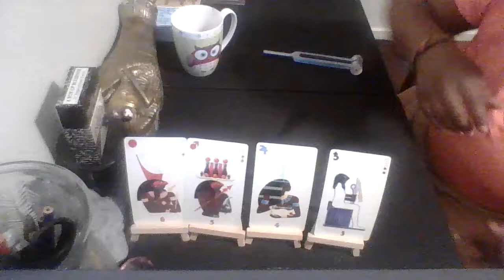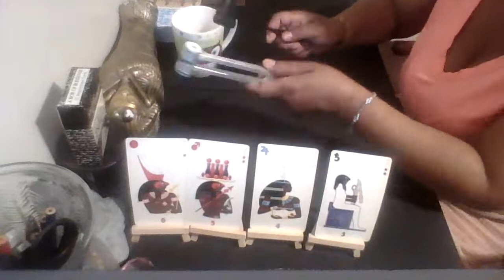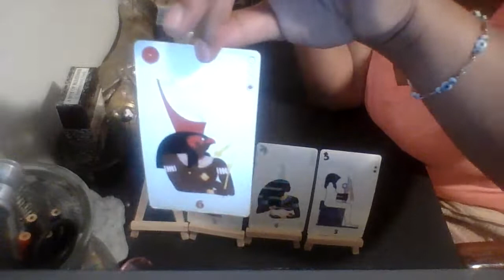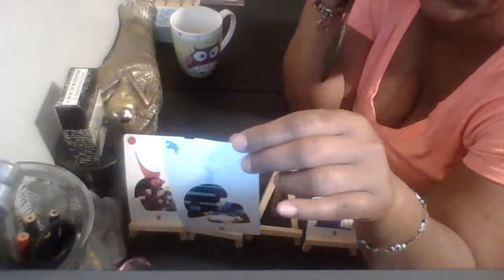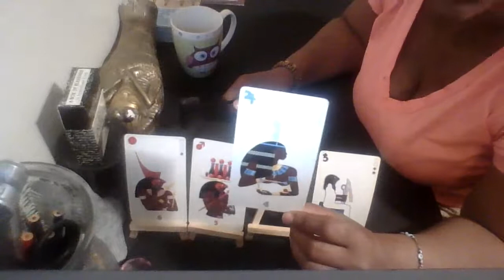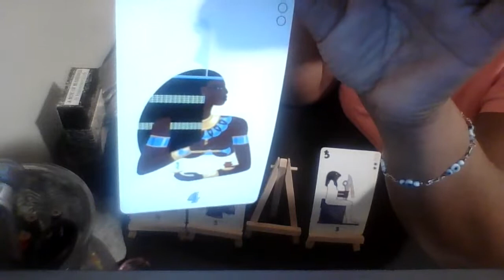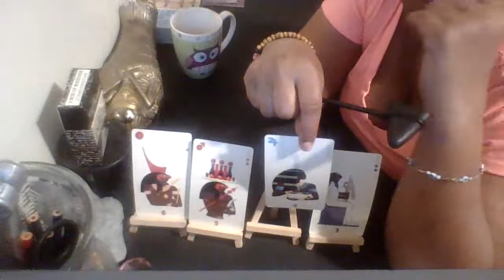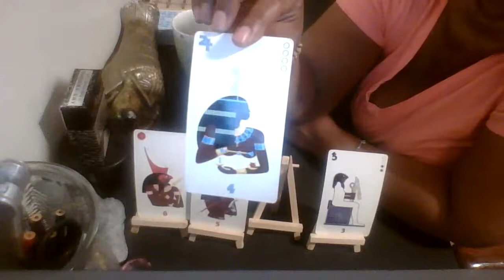THE DIVINE IS TRYING TO CREATE THE IMPOSSIBLE. THE NTRU RULING THE YEAR OF 2022...& MARCH.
This video contains a prayer and an intuited message, given by Sister Taufi', regarding the NTRU; powers of divine nature within your spirit.

The Divine wants us to choose to embody the original divine nature given to us innately, the spiritual/universal mind/the krysted mind.

This mind that is a risen mind, an upgraded mind, is a mind that moves in tandem with the universal powers and is in direct connection with the governors, (The Planets) and the elementals.

All benefic beings that are in alignment with Divine Universal Law, literally wait for us to put them to work.
To ask for what it is that we need for the next leveling up in spiritual power, wisdom, favor, under and over standing.

The year of 2022 is a year of Divine Will, (Choice).
It is up to us to choose karma, or expansion.
Father/Mother God wants us to choose the later.

The brief explanation regarding where The Divine wants to take humanity is explained using the Ra Un Nefer Amen "Ntr Oracle Deck,  is an author and creator of "The Ausar Auset Society in New York.

None of the information here is intended to be used as medical advice. Applying this knowledge in anyway to your life is something of your own volition. We do not accept responsibility for any outcome of choices that you have made of your own free will regarding any of the information on this video, any other videos on this channel or related content created by kmsc.online or its owners.

Thank you for tuning in and please return for another visit.
If you have enjoyed this information, click subscribe, share this video with a friend and select "all" after pressing the bell icon if you want to be notified of the next upload.
My spirit guides and I truly thank you for stopping by.
Thank you for investing in your own spiritual development, and loving yourself enough to pay attention to your own need for SELF LOVE.